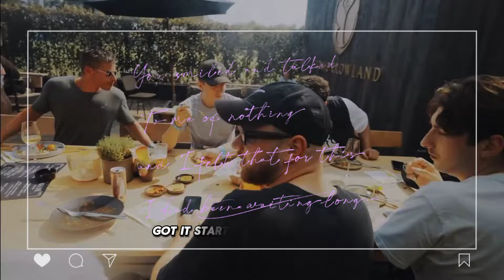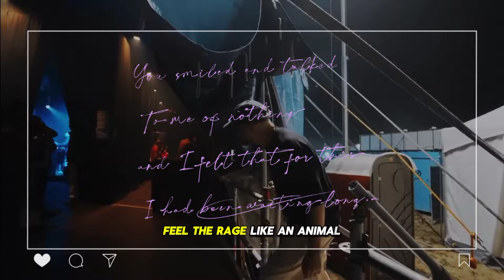Sia - Move Your Body (Alan Walker Remix) (Lyric Video)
Sia- Move Your Body (Alan Walker Remix) Lyrics

Poetry in your body
You got it in every way
And can't you see it's you I'm watching?
I am hot for you in every way
And turn around, let me see you
Wanna free you with my rhythm
I know you can't get enough
When I turn up with my rhythm

(Move your body, move your, move your body)
I wanna be your muse, use my music
And let me be your rhythm tonight

(Move your, move your body...)

Got it started
May it never end
Feel my rhythm in your system
This is living, I'm your only friend
Feel the beat in your chest
Beat your chest like an animal
Free the beast from its cage
Free the rage like an animal